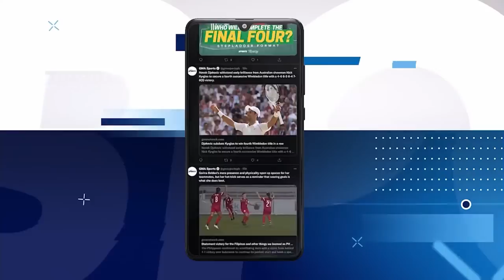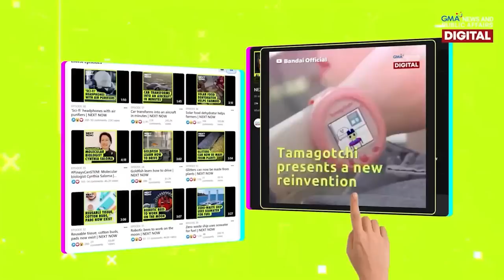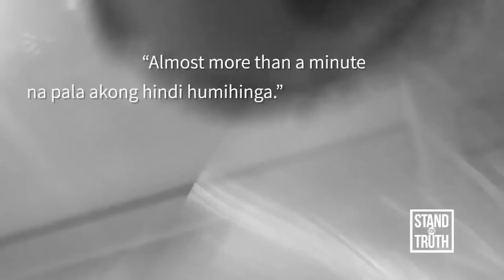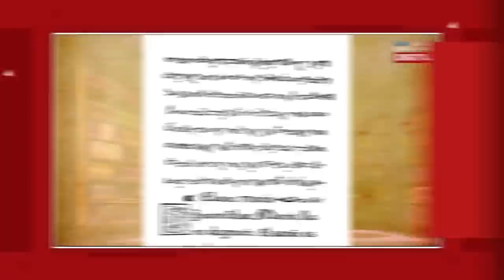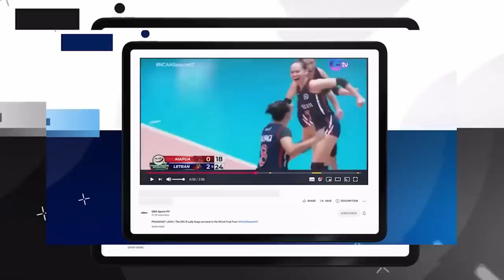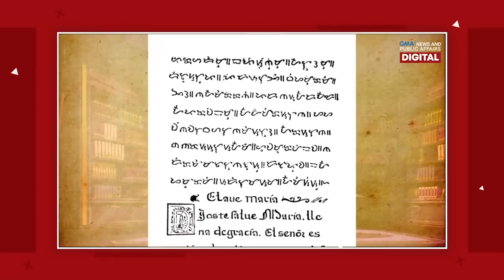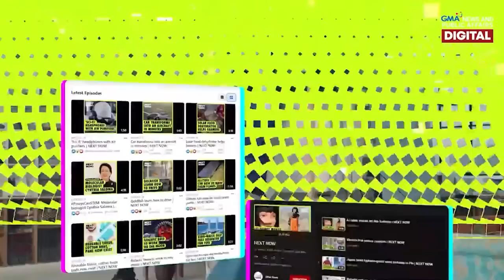NCAA Season 98 | Day 1 - Afternoon Games (Women’s beach volleyball) | LIVESTREAM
Watch the afternoon games of the NCAASeason98 women’s beach volleyball tournament

-Letran vs. UPHSD
-JRU vs. Mapua
-Arellano vs. EAC